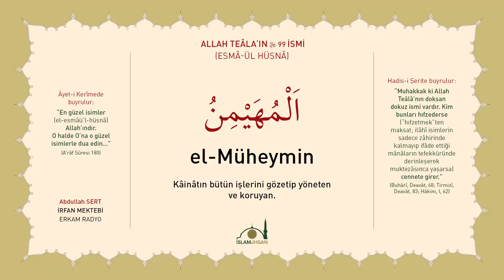El-Müheymin -celle celalûhu- (Esmâ-ül Hüsnâ Şerhi 8) - Abdullah Sert